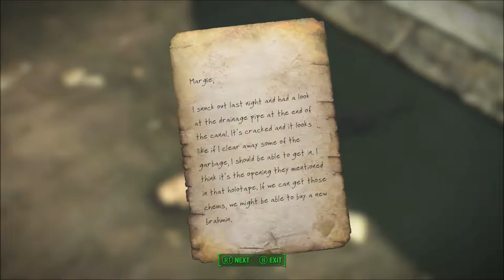Fallout 4 Series, Episode 47: A TRAGEDY OF GOOD INTENTIONS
As we continue the trek to take out the raiders threatening Sanctuary, we come across a sad tale indeed.